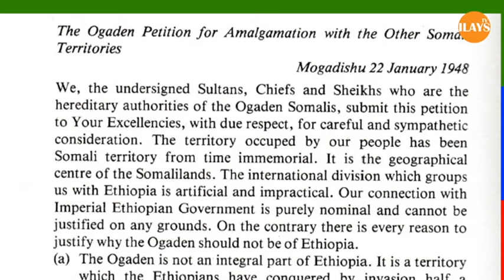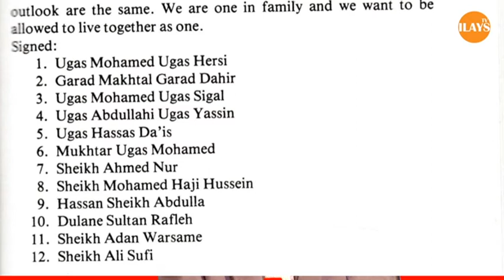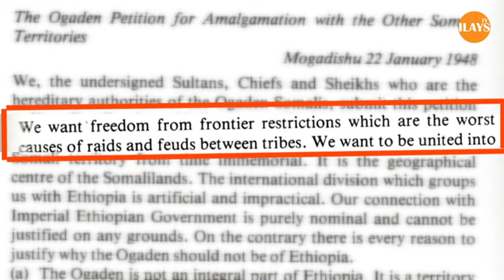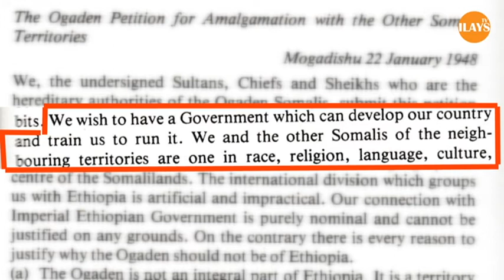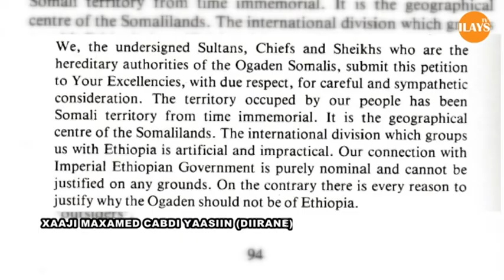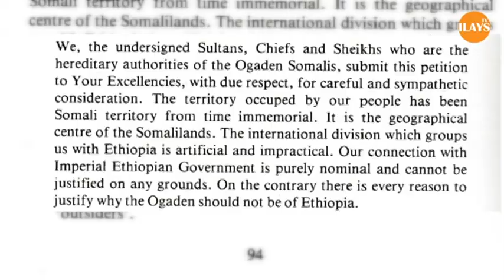Taariikhda Shirka Kali (Britain Vs Ogaden Somalis)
Taariikhda Shirkii Kali ee Gumeysigii Cadaa (Britain) Iyo Somalida Ogaden Dhex maray maxuu kusaleysnaa.
Kobtan ka daawo Taariikh Dhaba, Bugaag iyo Heshiisyadii laga qoray Odeyaashi dacwooday iyo salaadiintii, Ugaasyadii, Garaadyadii, Culamadii iyo aqoonyahankii waagaas